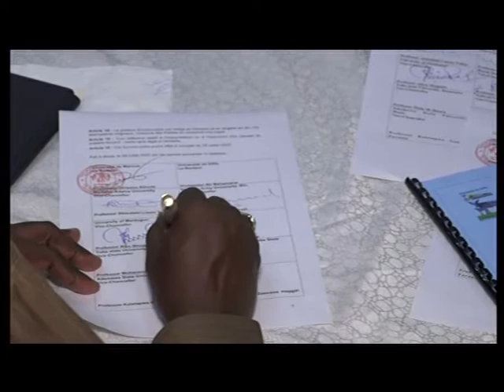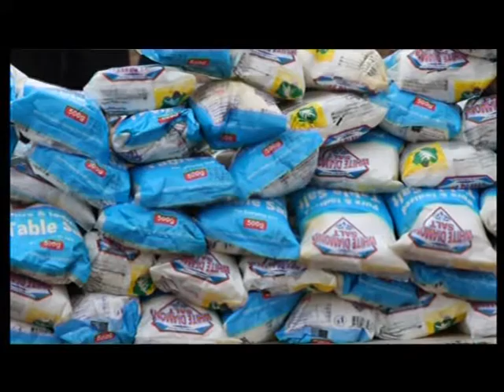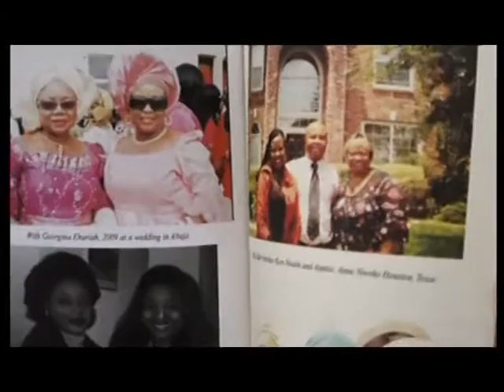NEWS@6PM 29TH JULY 2022